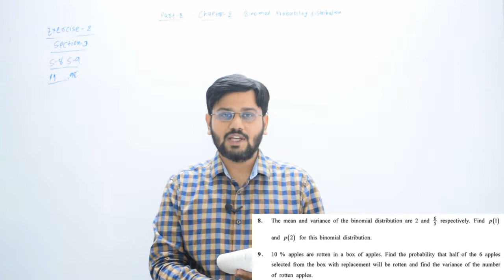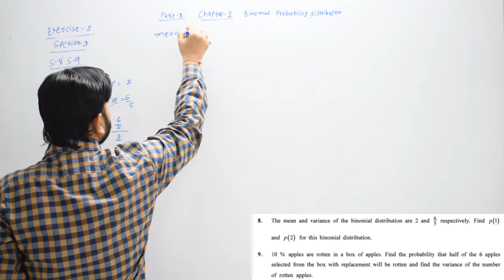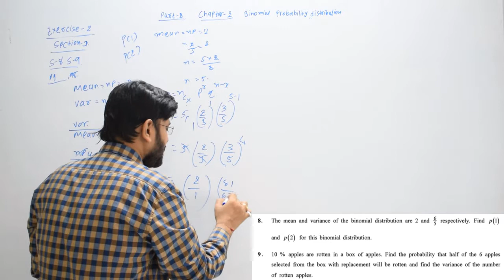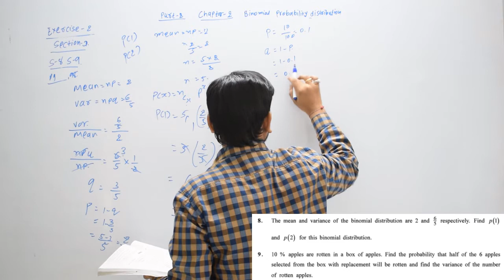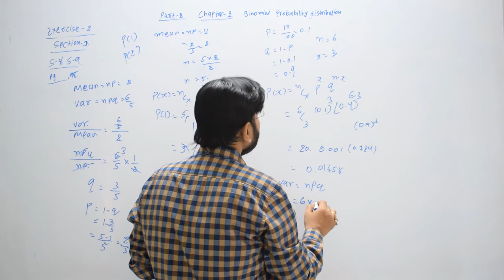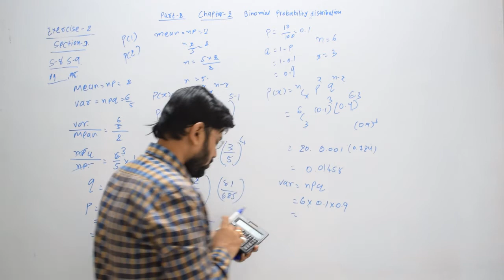10 section d 8 9chapter2 statistic gujarat board STD12 standard12 gseb stat part2 sonitsir statistic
10 section d 8 9chapter2 statistic gujarat board STD12 standard12 gseb stat part2 sonitsir statistic

chapter 2 probability distribution gseb ghseb standard 12 statistic STD 12 standard 12 class 12 sonitsir stat statistics commerce gseb gshseb Gujarat board english medium ch4 sonitsir  commerce binomial distribution random variable and discrete probability distribution